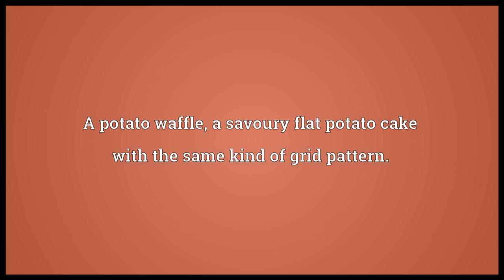Waffle Meaning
Video shows what waffle means. A flat pastry pressed with a grid pattern.. A potato waffle, a savoury flat potato cake with the same kind of grid pattern.. waffle synonyms: Wikisaurus:chatter.  waffle pronunciation. How to pronounce, definition by Wiktionary dictionary. waffle meaning. Powered by MaryTTS